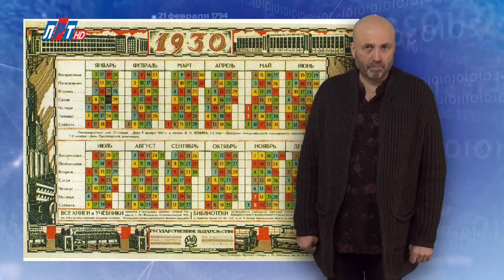"Дата" - 29 февраля